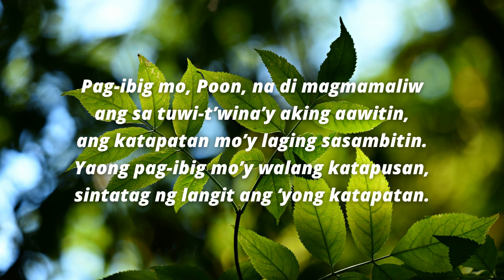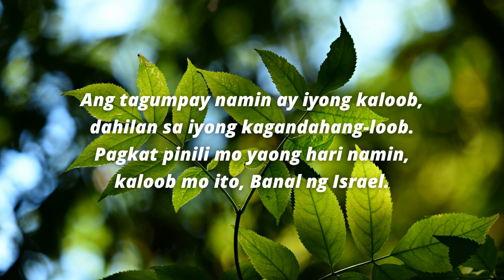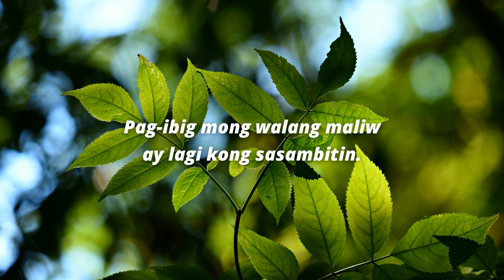July 2, 2023: Salmong Tugunan, Thirteenth Sunday in Ordinary Time